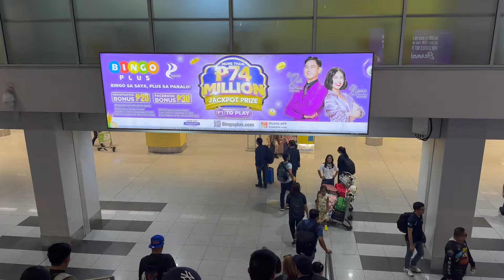BALIK MANILA NA AKO! (BARDAGULAN NA ULIT w/ MGA BAYUT!)